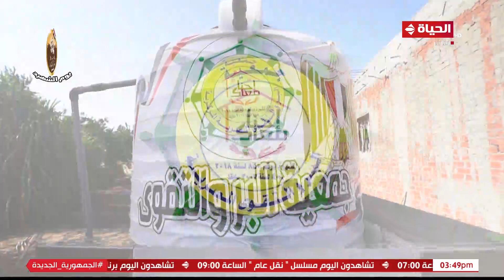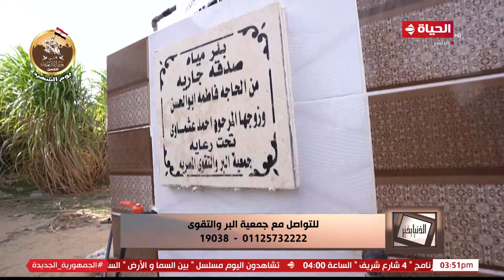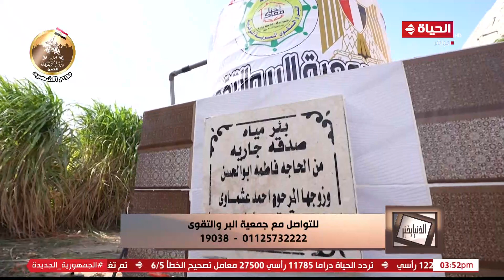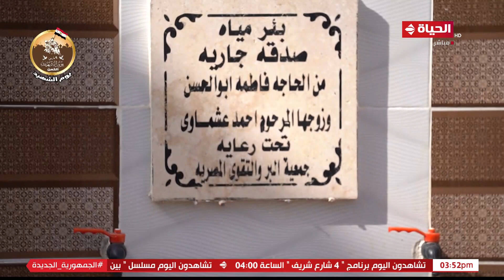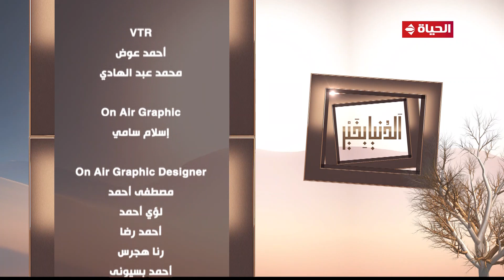الدنيا بخير | مع لمياء فهمي والشيخ عويضة عثمان | 11 مارس 2023 - الحلقة الكاملة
""الدنيا بخير برنامج ديني اجتماعي تقدمه الإعلامية "" لمياء فهمي"" يركز علي قضايا وأخلاقيات المجتمع المصري بشكل عصري, يذاع علي قناة الحياة الساعة 3 عصرا من الجمعة للأربعاء.